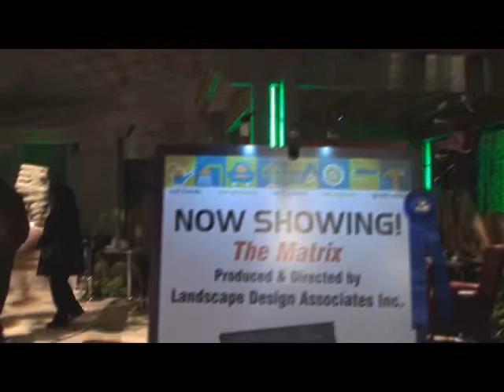"The Matrix "Garden.wmv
Check out this Garden at the IX Center's Great Big Home and Garden Show!  We partnered with Landscape Design Associates of Hudson in this re-creation of the film featuring a curtain of water to frame it's unique statue, a sriking blend of plants and materials and a brilliant projection of green binary code on the Stewart Starglas Glass rear-projection screen.  The NEC projector is out-of-sight behind the screen and audio is played through weatherproof Sonance Mariner Speakers.  Call us to help design your backyard oasis!